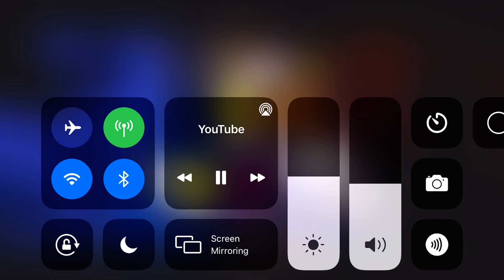Anti tails my Leagues